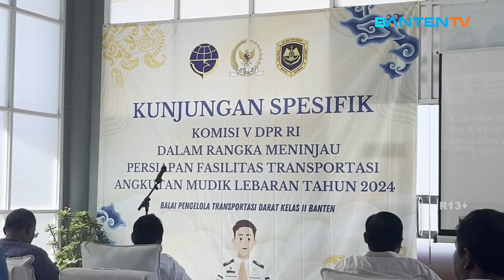KOMISI LIMA DPR RI CEK KESIAPAN TERMINAL PAKUPATAN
PERSIAPAN MUDIK LEBARAN IDUL FITRI 1445 HIJRIYAH/ ANGGOTA KOMISI V DPR RI PASTIKAN KESIAPAN TERMINAL PAKUPATAN/ APALAGI PADA MUSIM MUDIK TAHUN INI DIPREDIKSI AKAN MENGALAMI LONJAKAN/ SEHINGGA HARUS DIANTISIPASI SUPAYA PARA PEMUDIK MERASA AMAN DAN NYAMAN DALAM MELAKUKAN PERJALANAN NYA//